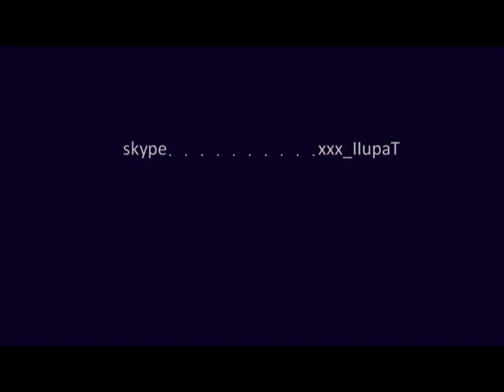Na`Vi Edward ace vs TTk @ Adepto BH Open 2011